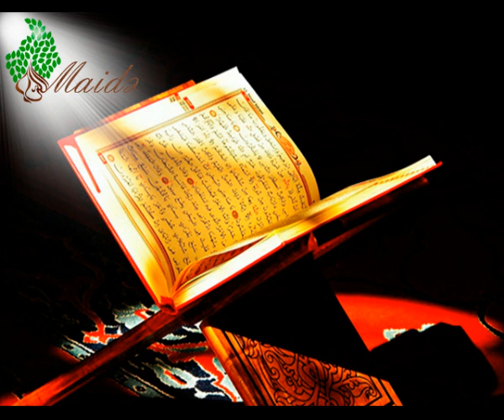Ənbiya surəsi - Maide.az